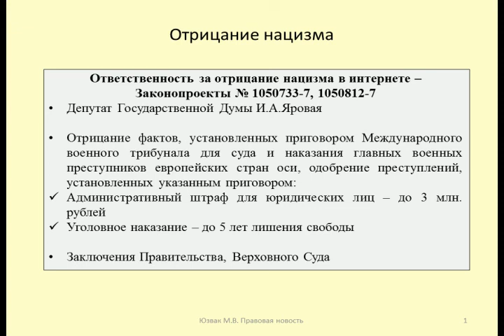Ответственность за отрицание и оправдание преступлений нацизма в интернете / Nuremberg trial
Юзвак Максим рассматривает предложение по усилению уголовной и административной ответственности за оправдание и отрицание итогов Нюрнбергского процесса (Законопроекты № 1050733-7, 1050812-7)
Maxim yuzvak is considering a proposal to strengthen criminal and administrative responsibility for justifying and denying the results of the Nuremberg trials (draft Laws No. 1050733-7, 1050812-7)

Дзен
Контакты:

Оптимизация: история, нацисты, война, ссср, германия, гитлер, третий рейх, нацизм, фашизм, вторая мировая, вторая мировая война, новости, фашисты, великая отечественная война, преступники третьего рейха, украина, гиммлер, адольф гитлер, сс, немцы, нацист, документальный фильм, последние новости, холокост, концлагерь, йозеф менгеле, политика, сша, факты, телевидение, тв, вов, суд, нюрнбергский процесс, совершенно секретно, nazi, россия 24, история россии, лнр, смертный приговор, расстрел, сирия, франция, солдаты, москва, казнь военных преступников, повешание, казнь через повешание, гестапо, освенцим, донбасс, общество, сегодня, великая отечественная, крысиные тропы, днр, твц, новороссия, военный требунал, казнь, смотреть онлайн, приговор, охотники за нацистами, тв центр, крым, армия, евреи, без срока давности, фюрер, лучшее, сталин, преступник, наказание, разведка, xvid, убийства, возмездие, нквд, мировая, топ, актуальные события, 9 мая, последние события, россия 1, рейх, нацистов, вторая, новости мира, вести 24, повешание фашистов, казнь фашистав, военная хроника повешания, ictv, world war 2, кино 2020, приговор немцам, казнь требунал, фильм про войну, повешание нацистов, берлин, history, черчилль, танк, оружие победы, казнь немецких преступников 1946 года, hitler, казнь немецких захватчиков в харькове 1943 года, russian, военные фильмы, как поступали с немецкими захватчиками и их пособниками, сталинград, russian army, военная казнь, казнь немцев, казнь сс, оружие, запись повешания, казнь нацистов, нюрмбергский процесс, суд в нюрмберге, приговор в нюрмберге, карлоф сон, жестокость, эксперименты, опыты, людей, покушения, похищения, насилие, ужасы, топ семь, страшно интересно, топ7, семь, топ 7, расследование, преступление, крымская конференция, ленинград, судебный процесс, преступники, politics (tv genre), документальный, победа, вешали, гесс, эшафот, геринг, о мерах наказания для немецко-фашистских злодеев, пленный, компьютерная игра, персонажи, эсэсовцы, шелленберг, мюллер жив, исчезновение мюллера, шеф гестапо мюллер, генрих мюллер, штирлиц, штирлиц и мюллер, russian military, подвиги, ww2, hd, борман, мюллер, евгений барханов, дайпять, топ пять, чарт, лучшие, герои, рейтинг, самые страшные, живало - бывало, кровная месть, полёт на крышу мира, куплинов, саспенс, память, штутгоф, антикоммунистические чувства, операция «килхол», cd, в монастыре сан жеронимо, церковь укрывает преступников, corpo diplomatico, odessa, rt, герберт цукурс, мюзикл, лиепае, латвия, видео, collegium illiricum, святого престола, майкла фэйера